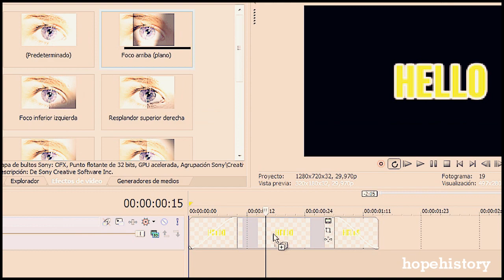Sony Vegas Tutorial | Text effect 01